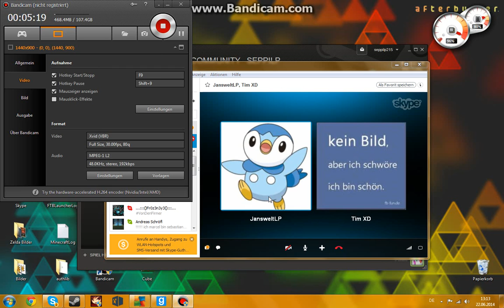TTT Part 2